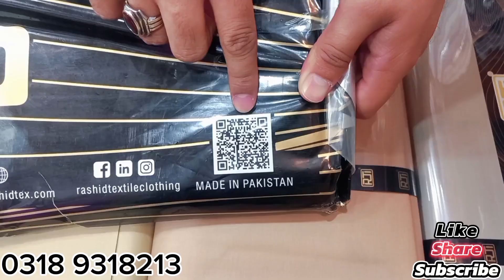ORIGNAL RASHID RTI |Stiff Finish Cotton |Premium quality fabrics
ORIGNAL RASHID TEXTILE INDUSTRIES | Premium Quality Stiff Finish Cotton Fabric